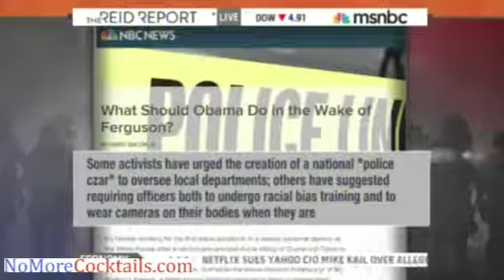Dem Rep. Emanuel Cleaver: Blacks Believe “Police Represent An Army Patrolling An Occupied Territory”